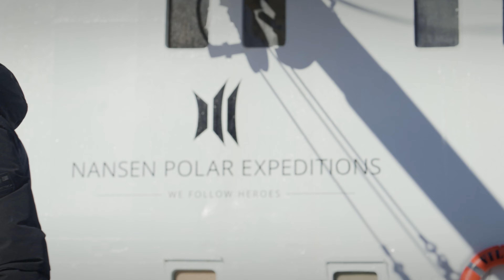Northern Norway with Nansen Polar Expeditions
This video is a tribute to our Northern Norway Expeditions running from late October until mid-March aboard MV Villa, our expedition ship that takes only 12 guests. Nansen Polar Expeditions welcomes clients with a customized, high quality experience. You will see glimpses of the high Norwegian Fjords with spectacular auroras in the winter. The expedition provides a great chance to see Orcas and Humpbacks during the herring runs. The water at times boils with activities, seen upclose and personal from the perspective of our Zodiac launches as we cruise throughout the dramatic fjords. You'll never see an alpenglow quite as pink as the ones in Polar Norway, or a sky so filled with so many bright colors of the dancing Northern Lights. Some of our special trips include a visit to the famous Ice Hotel at Sorrisniva, a castle-like environment hidden within a gigantic igloo made entirely out ice to rival those of your imagination. Join us!

Thank you Taylor Gray for this wonderful production.